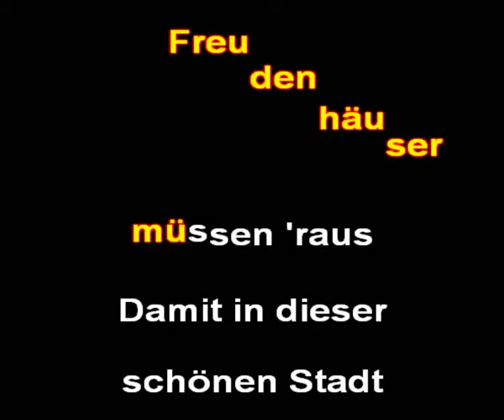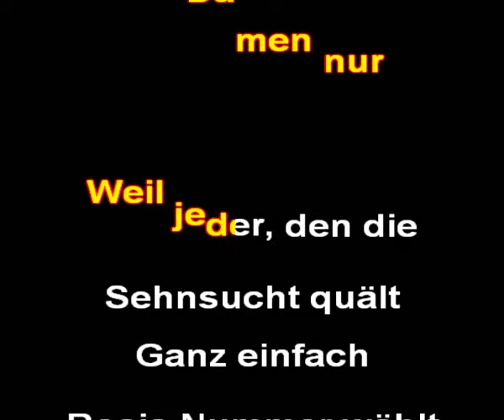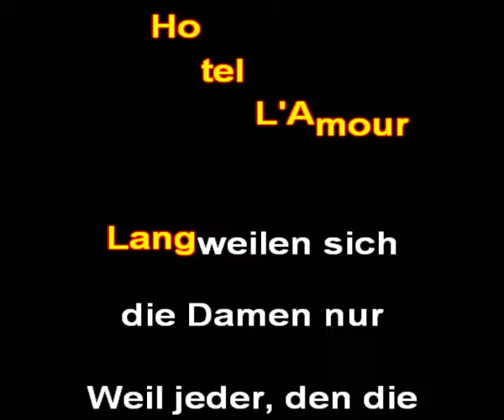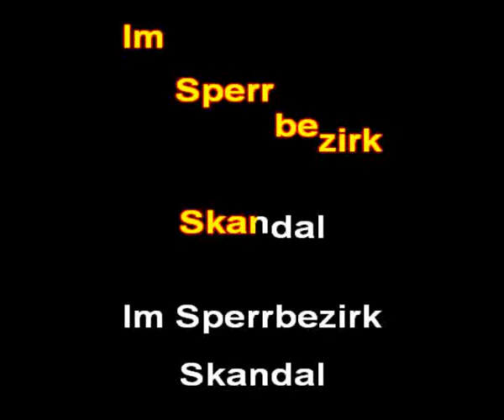Spider Murphy Gang - Skandal im Sperrbezirk